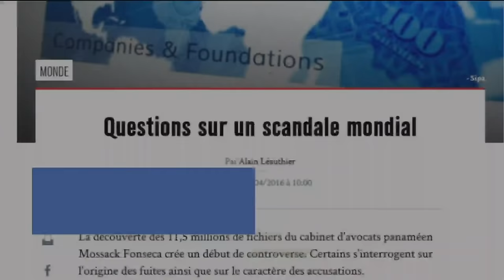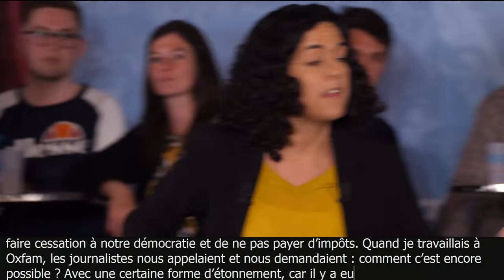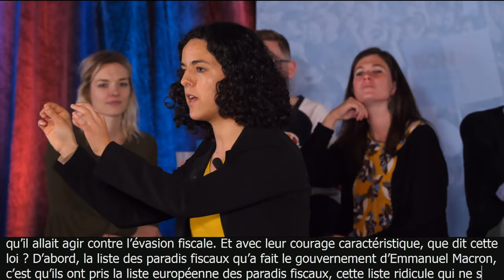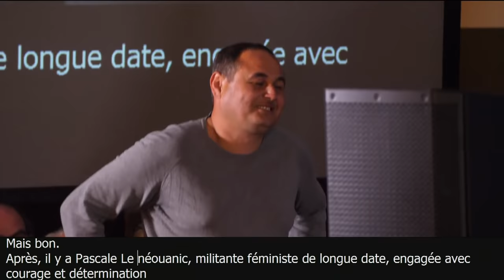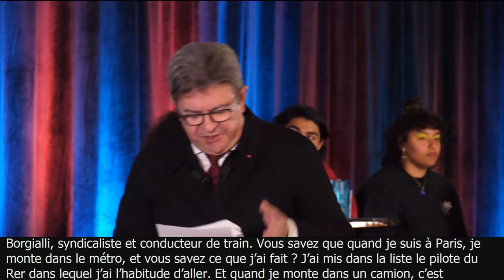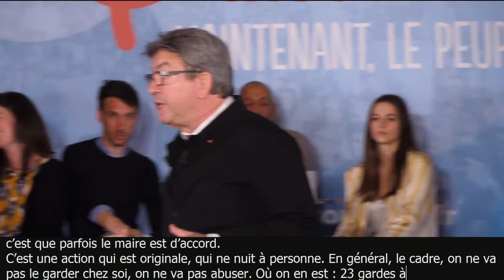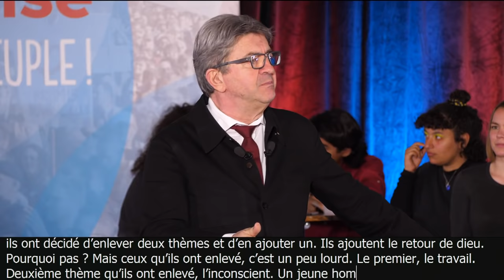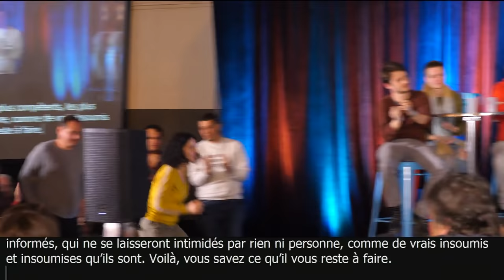LE NÉOLIBÉRALISME EST UN OBSCURANTISME - Meeting à Nîmes (Mélenchon, Aubry, Champigny)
Le vendredi 5 avril 2019, Jean-Luc Mélenchon, Manon Aubry et Thomas Champigny étaient en meeting à Nîmes dans le cadre de la campagne pour les élections européennes.

La tête de liste LFI, Manon Aubry, a dénoncé la fraude et l'évasion fiscale et a appelé à mettre en place un impôt plus juste. Elle a dénoncé le président de la Commission européenne Jean-Claude Juncker qu'elle a qualifié de « VRP de l'évasion fiscale en Europe ».

Jean-Luc Mélenchon a quant à lui parlé de la liste de la France insoumise aux élections européennes en soulignant la multiplicité des profils des candidats. Il a dénoncé les traités européens qui « créent de la division ». Son discours portait également sur l'obscurantisme que constitue le néolibéralisme en déclarant vraies des idées fausses comme « le privé coûte moins cher que le public » ou encore en voulant transformer l'éducation en un marché.